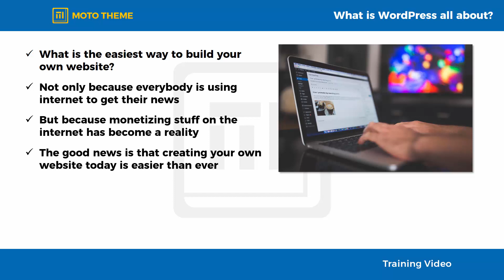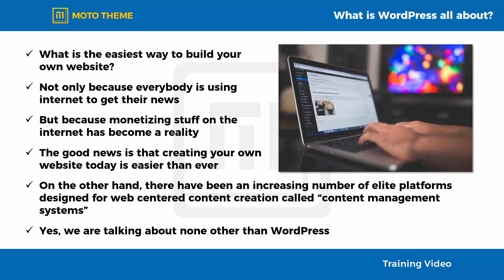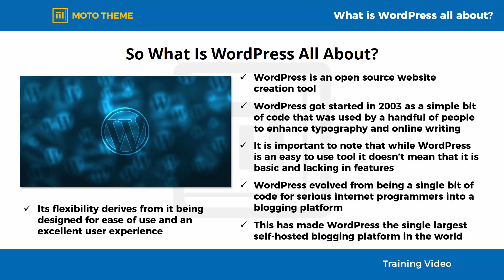Moto Theme V2 Training Video 1 - What Is WordPress All About ?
This is the First Video You should watch after you have my MOTO THEME V2.

This Video describes everything about WordPress in detail.